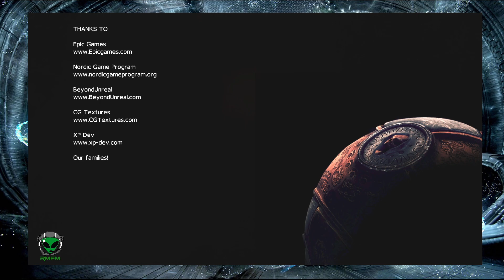The Ball PC (2010) Gameplay - Part 5 - The End - (No Commentary)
The Ball is a first person action-adventure game featuring a full single-player experience built on Epic’s Unreal™ Engine 3 technology. As a swashbuckling archaeologist working on the slopes of a dormant volcano somewhere in Mexico, you get stuck in a cavern. It doesn’t take long before you realize this is more than just a cave. You reveal ancient ruins that have been hidden from outsiders for centuries and discover a mysterious artifact, a gold and metal shelled Ball. As you progress towards solving the mystery of this amazing place you must unlock the secrets of the Ball and learn to control this ancient artifact. Venturing deeper into the volcano, you reveal some of mankind’s greatest secrets and you will start to encounter not just puzzles and traps, but also various strange creatures – the guardians of this mystery. These creatures have to be overcome, using only the Ball to defend you.